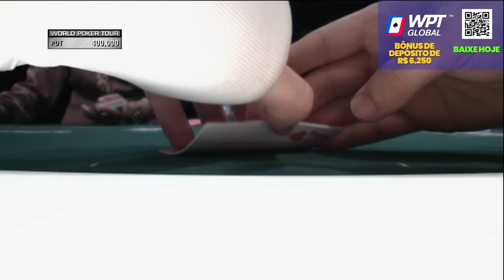FLUSH Over FLUSH for 17,700,000 Pot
With only four players remaining in the tournament, the stakes are high and the competition is fierce. Kane Kalas is still in the lead with 24.4 million chips, but Darren Elias is hot on his heels with 8.6 million. Jose Serratos and Aaron Overton are both hanging on by a thread, and it's anyone's guess who will be eliminated next. In the last hand, Kane made a raise to 400,000 with a ten, deuce off suit. Darren, ever the shrewd player, called with a jack and ten spades. Jose folded, but it was clear that he had a better hand than Kane. In the end, Kane won the pot, but at what cost? Only time will tell if he can maintain his lead and come out on top of this grueling tournament.